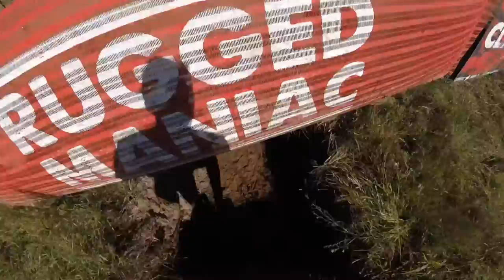Rugged Maniac 5K Minnesota | Go Pro POV VR Mud Run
A look inside the Rugged Maniac 5K Mud Run without having to get muddy. Music used was Sucker for Pain and Purple Lamborghini. Camera used was a Go Pro Session